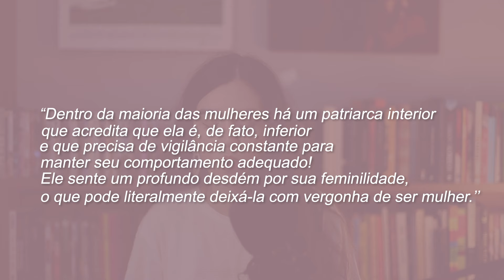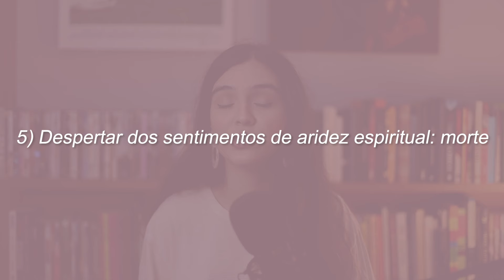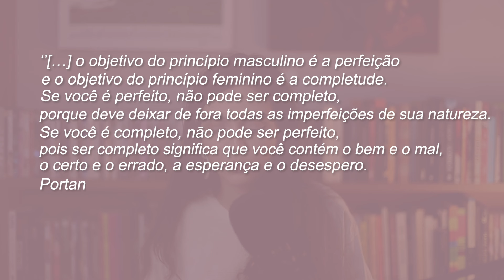Jornada da Heroína | A Teoria de Maureen Murdock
A Jornada da Heroína foi desenvolvida em 1990, por Maureen Murdock, e aqui te explico cada uma das etapas, com vários exemplos de filmes ao longo do vídeo :)

Fontes do vídeo:
- Livro: A Jornada da Heroína: caderno de atividades (1998)
- Jornada da Heroína: Uma jornada de reencontro com seu íntimo, com diversas atividades profundas e transformadoras, Fabiana de Matos Vieira

00:00 Introdução
01:40 De onde surgiu a Jornada da Heroína?
03:21 Etapa 01
04:22 Etapa 02
06:05 Etapa 03
07:59 Etapa 04
08:29 Etapa 05
09:17 Etapa 06
10:17 Etapa 07
11:38 Etapa 08
12:35 Etapa 09
13:55 Etapa 10
15:08 Final